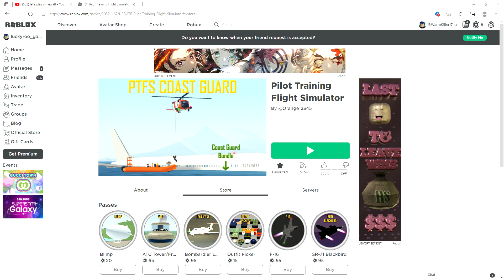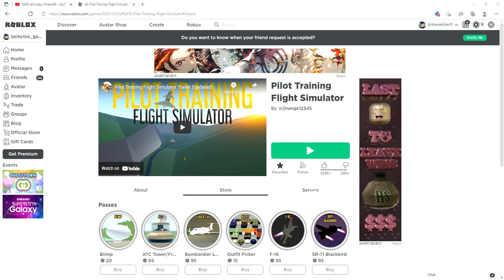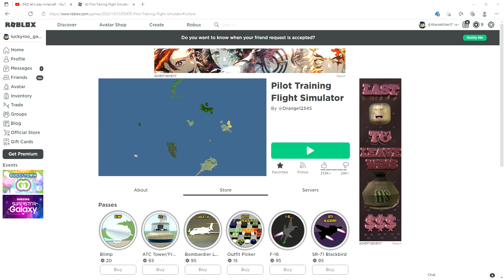4 Pilot Training Flight Simulator Roblox and 1 more page Personal Microsoft​ Edge 2022 05 29 2